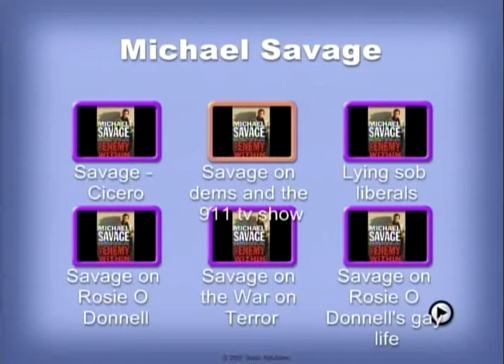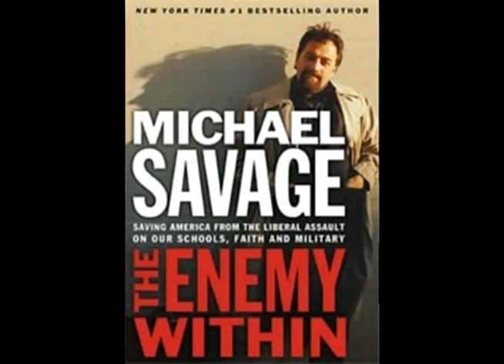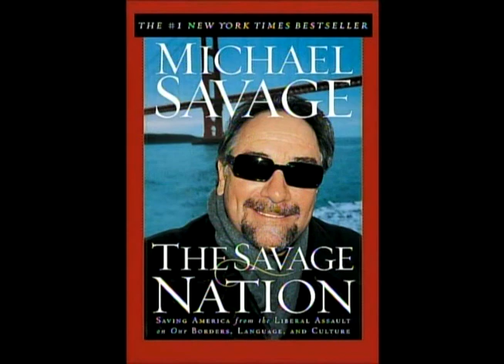Michael Savage on the Path to 9/11 controversy